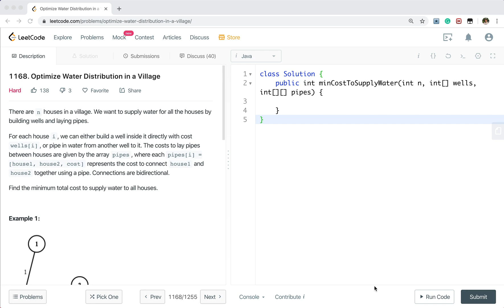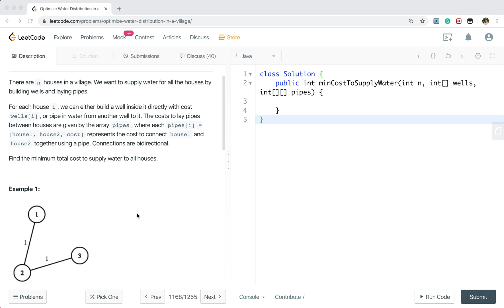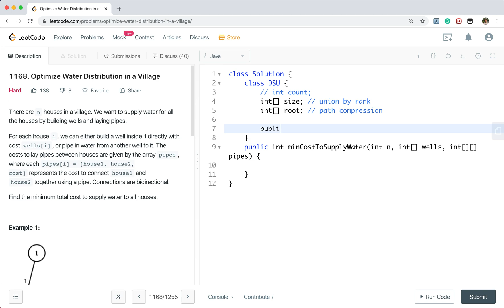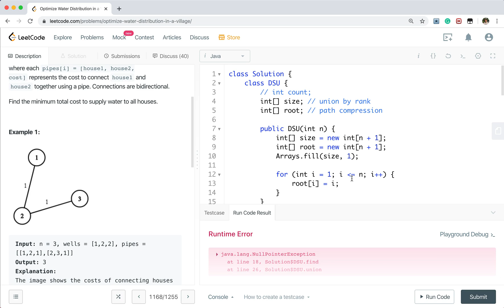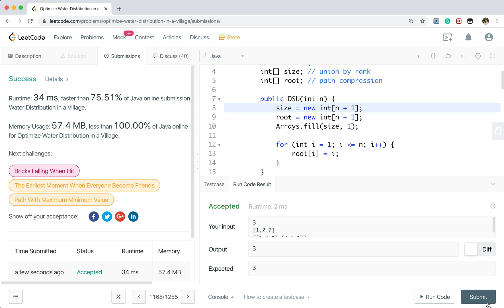LeetCode 1168. Optimize Water Distribution in a Village Explanation and Solution